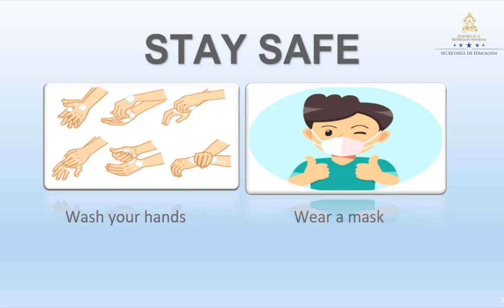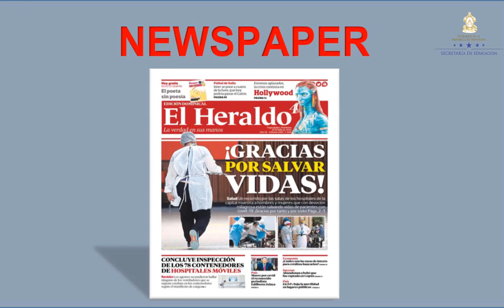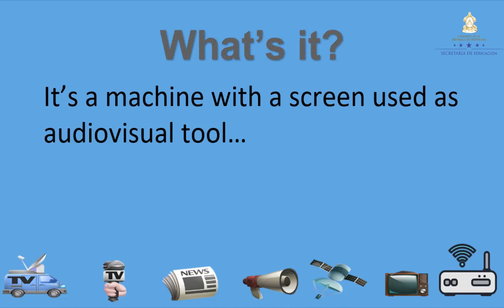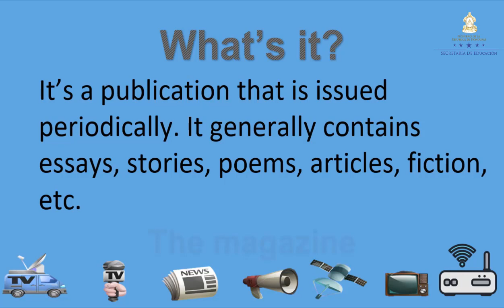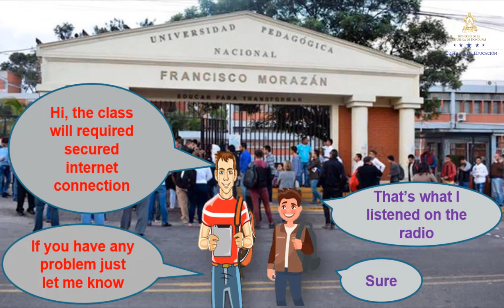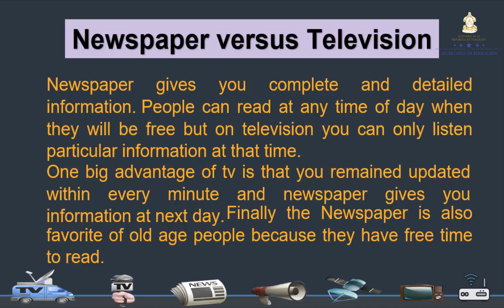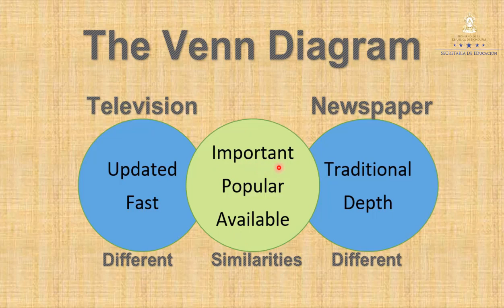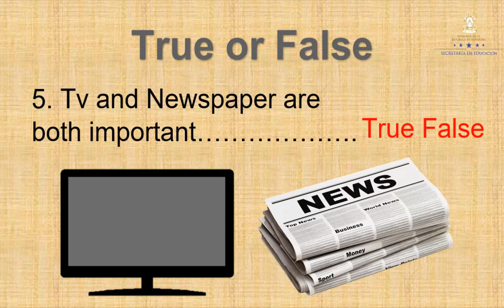Media – Octavo Grado - Inglés